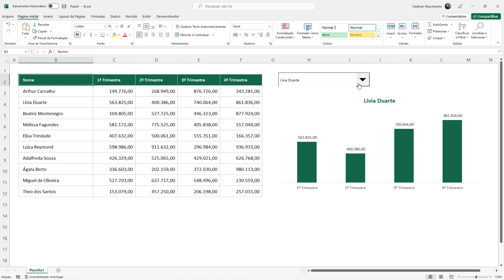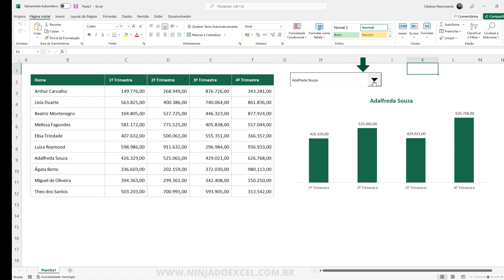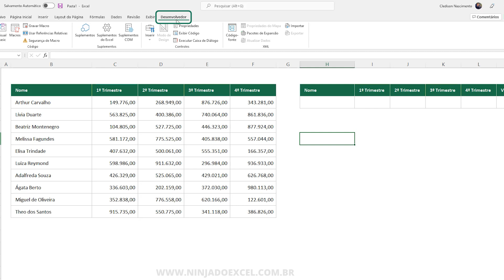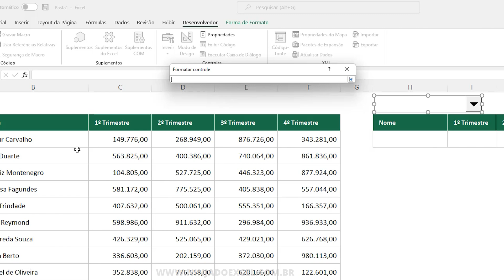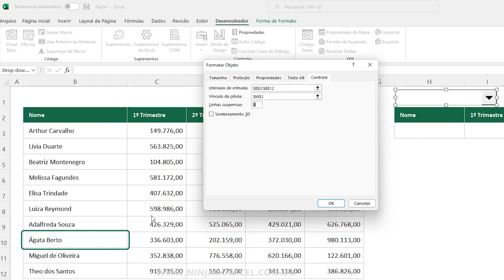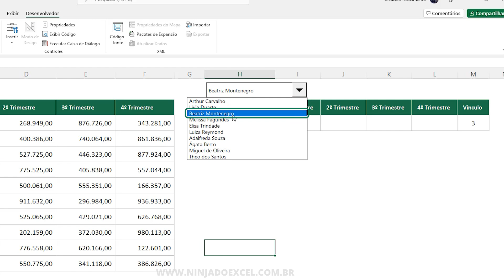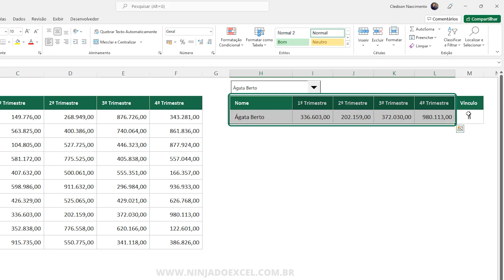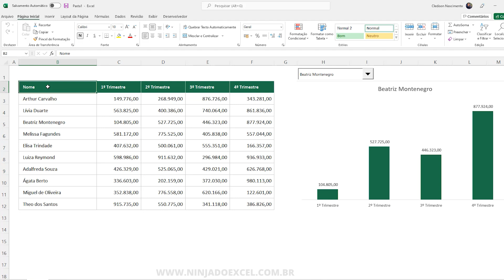Como Criar Gráfico com CAIXA de COMBINAÇÃO no Excel - Passo a Passo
Como Criar Gráfico com CAIXA de COMBINAÇÃO no Excel

No vídeo de hoje você aprenderá como criar um Gráfico com Caixa de Combinação no Excel, bem passo a passo.

Para quem não sabe, uma Caixa de Combinação nada mais é que uma Lista Suspensa no Excel. Sendo assim, em nosso exemplo prático temos uma lista de vendedores a qual iremos trabalhar.

No entanto, a dinâmica deste gráfico funciona da seguinte forma, quando escolhermos analisar as vendas de um determinado vendedor, o gráfico automaticamente se modificará e mostrará os dados inseridos a respeito daquele vendedor.